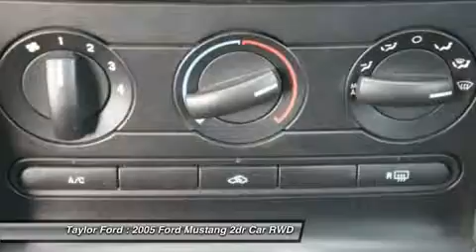2005 FORD MUSTANG Taylor, MI U18371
2005 FORD MUSTANG Taylor, MI
Stock# U18371

You would have to travel halfway across the country to find one with this low of mile. Rely on this dependable vehicle to get you and yours wherever you want to go. No, your eyes aren't deceiving you. That is the correct mileage! Come by today to see this one in person.